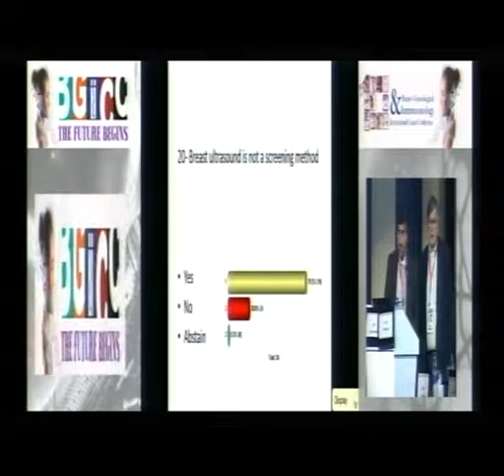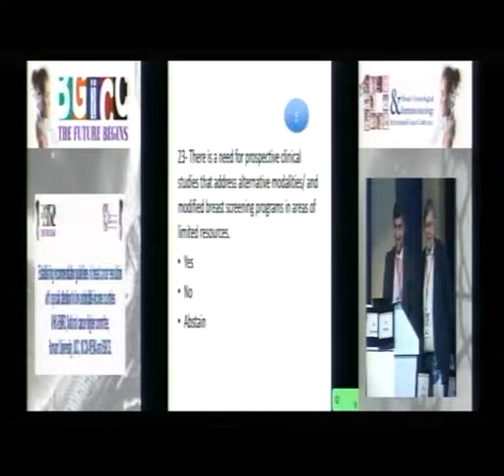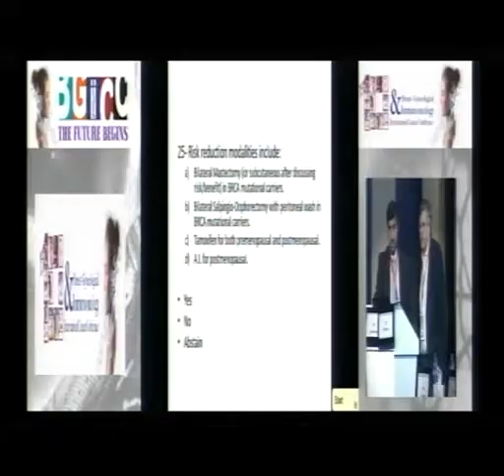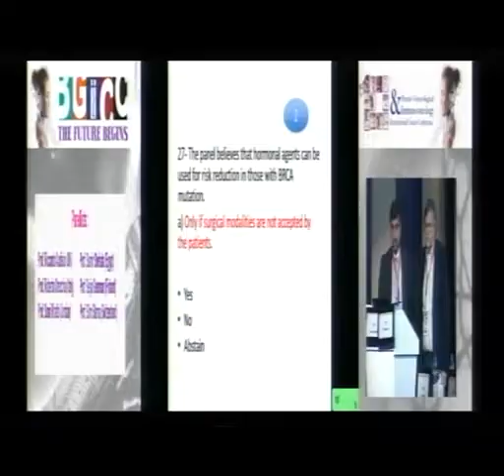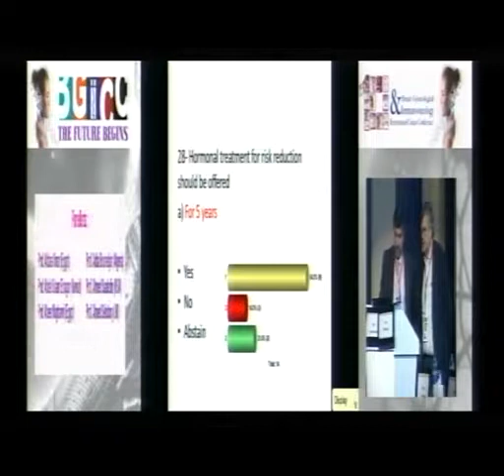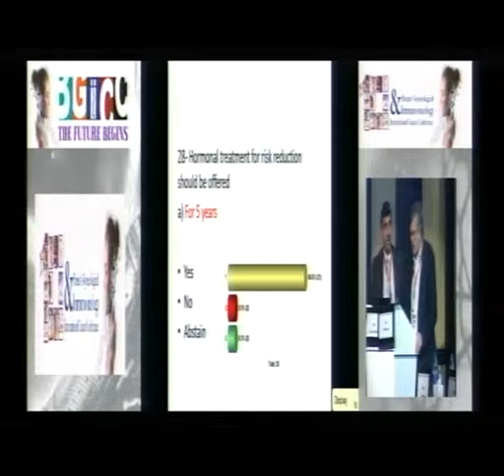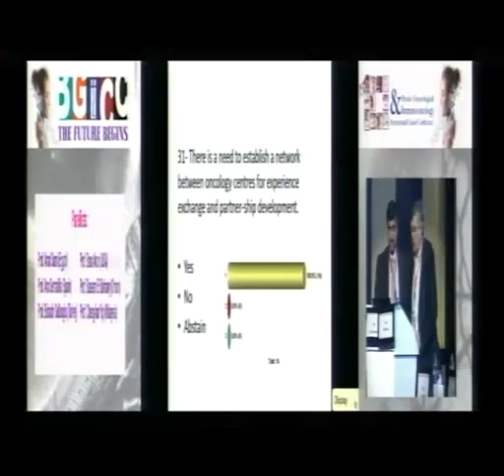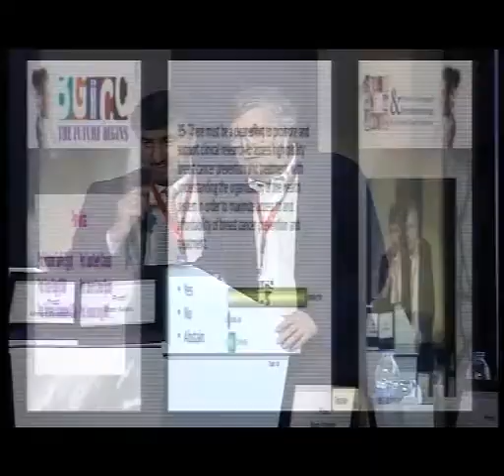Prof Matti Aapro4